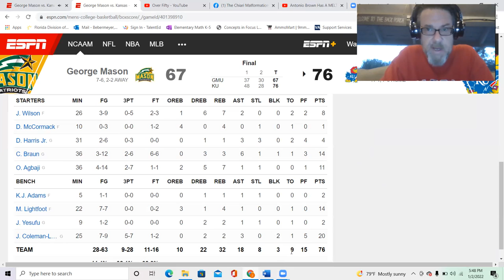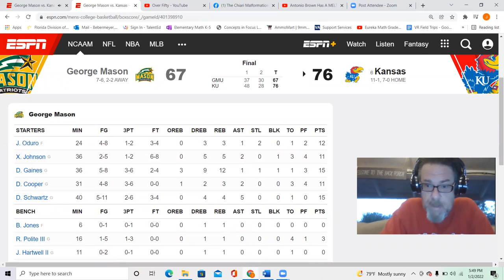Kansas Jayhawks SAVED by bench scoring against George Mason. Could a "BREAKOUT" be on the horizon?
Analysis and perspective of the Jayhawks win over George Mason, and could the COOF by an issue.